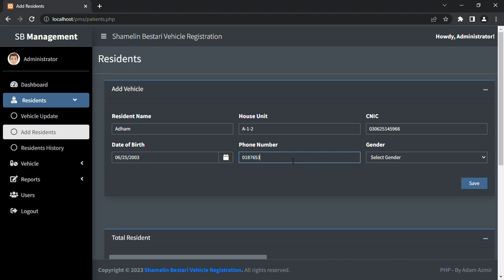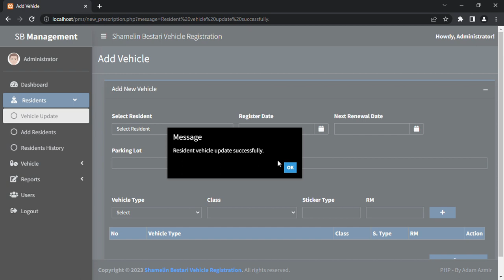DEMO Shamelin Bestari Vehicle Registration Web Application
- Admin Log In
- Add Residents
- Vehicle Registration
- Search Vehicle Information by Plate Number